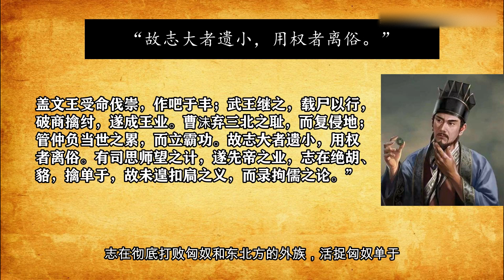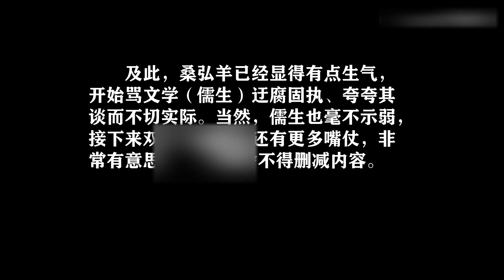国企垄断是否与民争利？《盐铁论》硬核解析（八）丨硬核经济学科普丨经济研究室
大家好，我是祈祷，出于经济学的热爱决定开始制作经典经济学的科普影片，个人观点难免有所纰漏，欢迎大家多多指正。